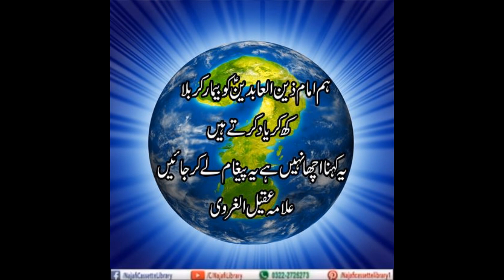Ham imam zain ul aabideen as ko beemaar e karbala